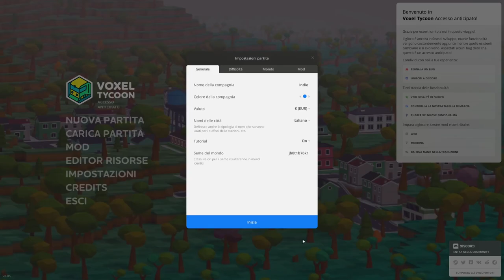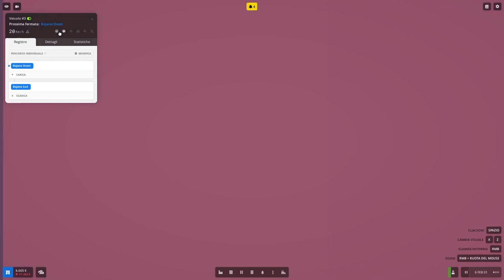Voxel Tycoon ▲ SIMULATORE ECONOMICO IN VOXEL?? [Gameplay ita]